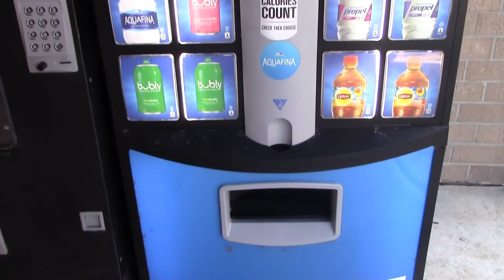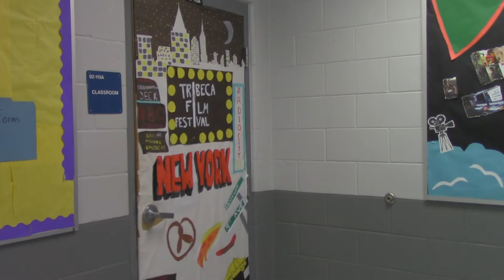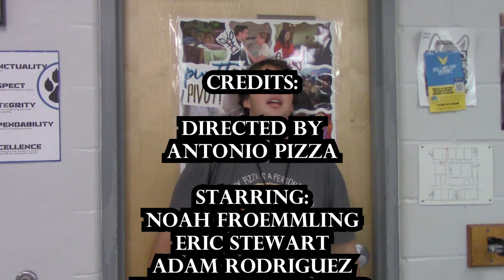The Chase | Pizza Bros. Pictures Film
Th chase is a short film center around a chase for some strange reason